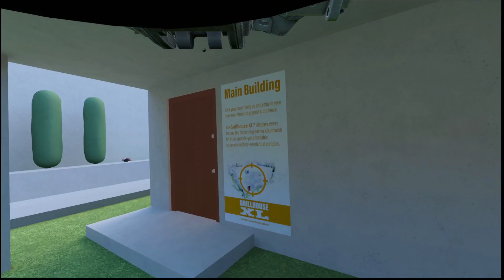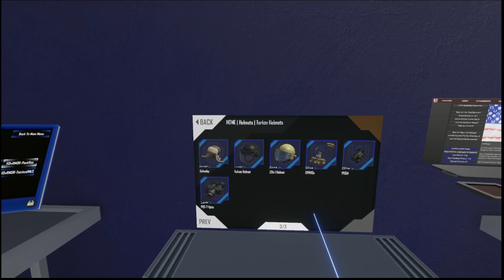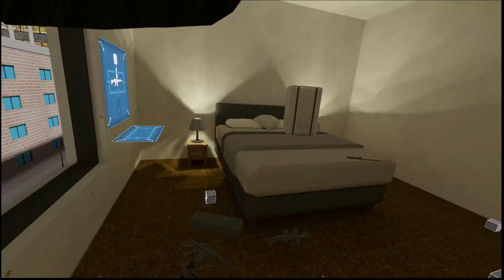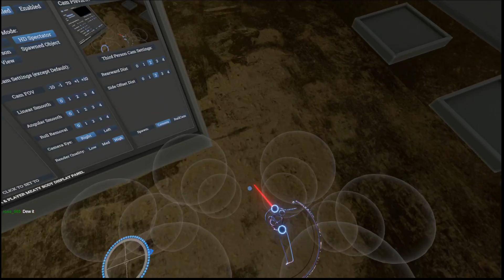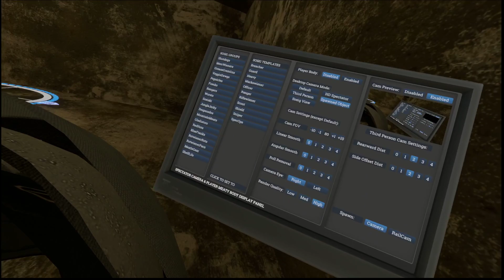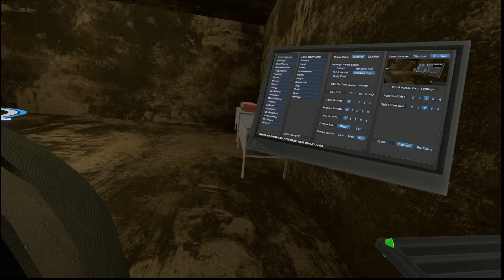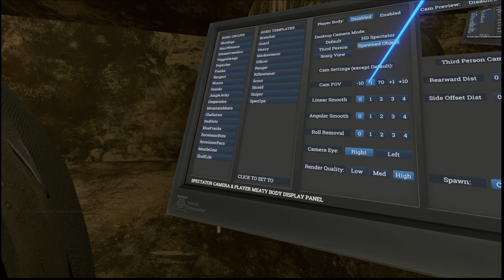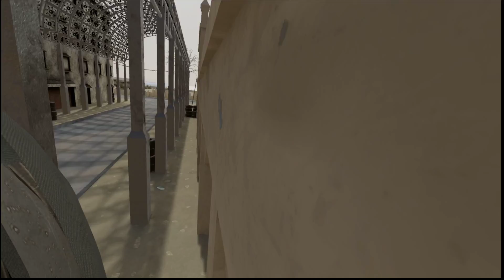Shooting Sosigs for fun - H3VR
Getting back into VR gaming with my favourite, H3VR. Now featuring Helmet-Cam(tm)